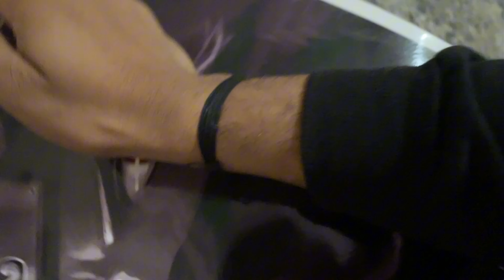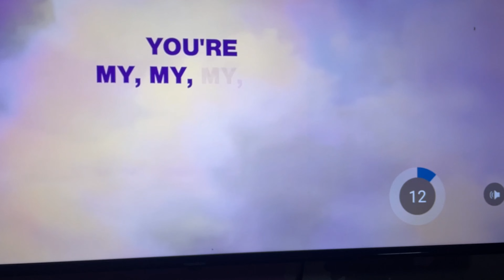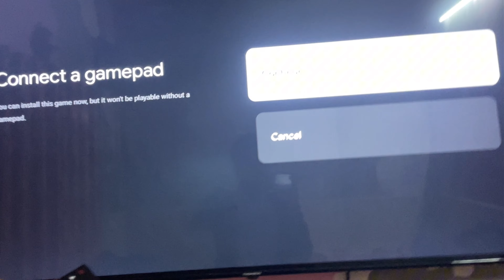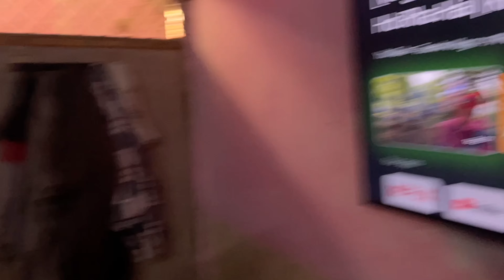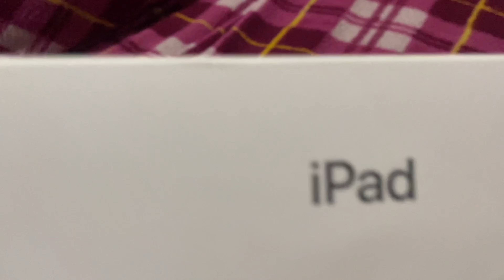[Vlog 16] Let's Do Something Creative | Apne partner's ko aaj nikalte hai ✨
College Vlog

Check Out The latest Vlogs ( click on the link given below) :-

Teachv Vlogs
Hey, fellow explorers of the digital realm! 🌐✨ Get ready to embark on a thrilling journey with me as I peel back the curtain and unveil the epic adventure that is my college experience! 🚀📚

👫 Meet the Campus Crew!
No college journey is complete without an amazing squad! Get ready to meet the eclectic cast of characters who will be my partners in crime throughout this rollercoaster ride. 🤝🌟

🍿✨ Join me on this rollercoaster of academia, friendship, and self-discovery. It's going to be a wild ride, and I can't wait to have you along for the journey! 🚀🌟